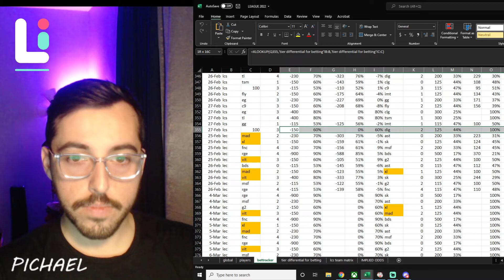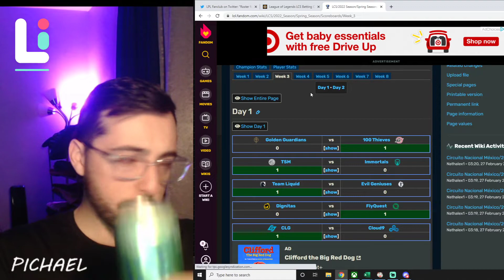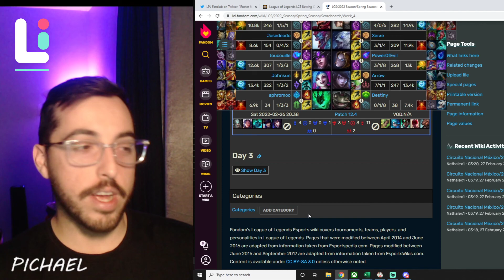RIP FLYQUEST - LPL LCK LEC LCS REVIEW PREVIEW